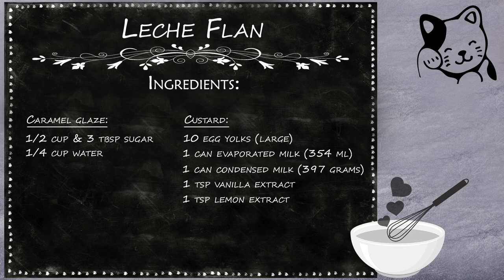Leche Flan by Slice and Bites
Leche flan is a creamy caramel and milky custard made of egg yolks, evaporated milk, and condensed milk. It's an all-time favorite dessert on every occasion and feasts that you shouldn't miss to try and savor its indulging sweetness.

Looking forward to seeing you be part of the Slice and Bites family. Thank you so much! 😊

Cook.Share.Enjoy!